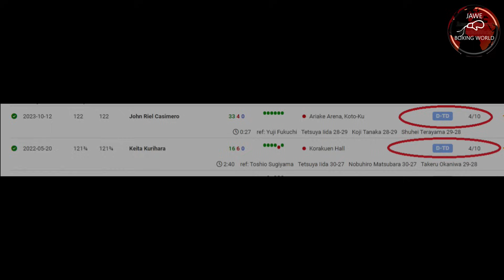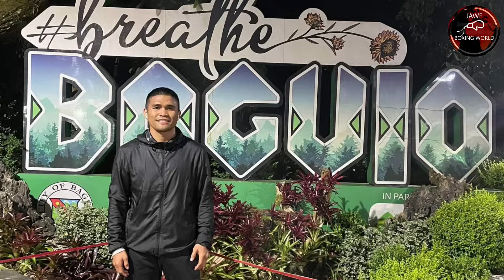Heto Na! Oguni Sinabing Tatakpan Na Ang Mukha Pag Naglaban Ulit Kay Casimero,Wonderboy Nireject Ng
Heto Na! Oguni Sinabing Tatakpan Na Ang Mukha Pag Naglaban Ulit Kay Casimero,Wonderboy Nireject Ng Team Tapales